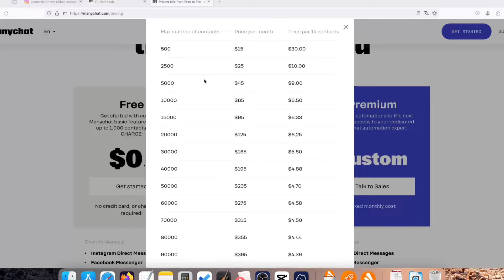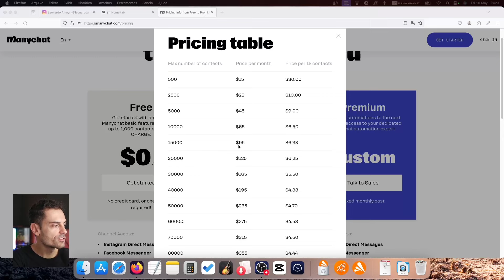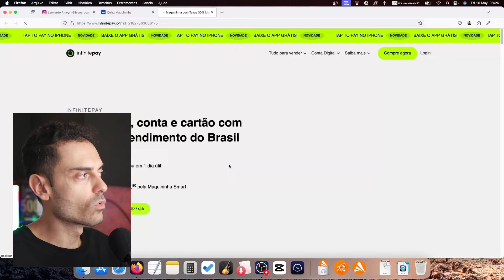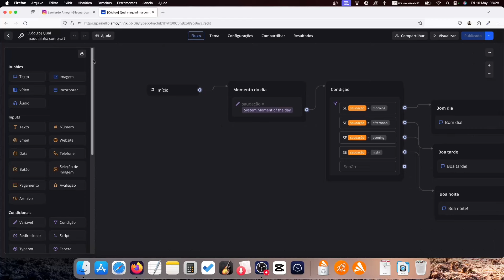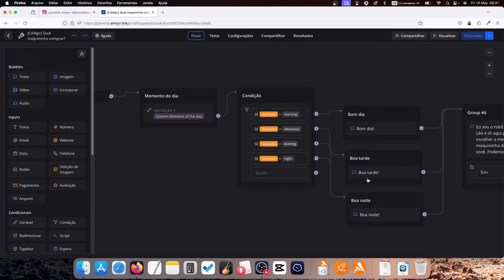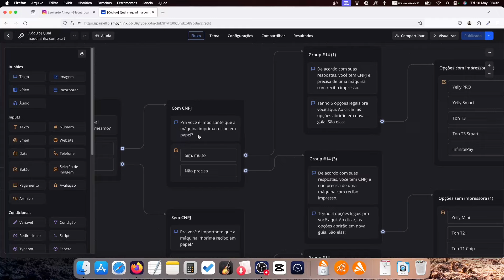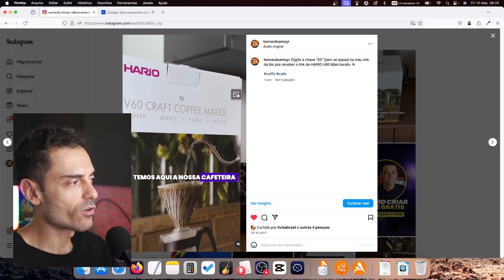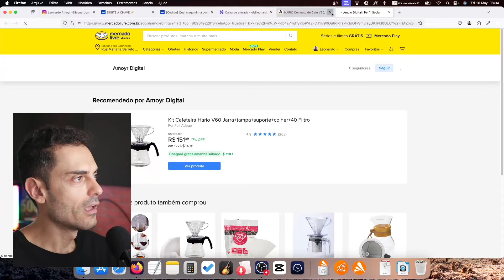[Nova Automação] Como Vender No Instagram Em 2024 | Marketing Digital Para Afiliados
Nesse vídeo você vai aprender como vender pelo Instagram utilizando uma nova tecnologia de automação que tem revolucionado o mercado em 2024. 🚀

Se você quer aprender a vender no Instagram e ganhar dinheiro na internet, esse vídeo foi feito para você. Existem diversas formas de se automatizar o Instagram, uma das mais conhecidas é o Men Chet.

Agora, com a nova automação, é possível ganhar dinheiro automatizando a rede social (não somente o Instagram, mas outras como o TikTok e Kawai também) pagando um preço muito mais baixo do que as ferramentas tradicionais do mercado cobram.

Assista o vídeo e deixe seu comentário para mim! 😊